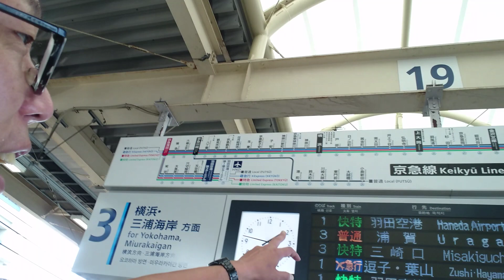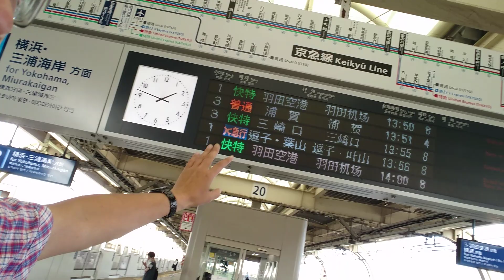京急蒲田で途中下車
お目当ての京急2000系を諦めきれず、20分後の快特を待ちます笑